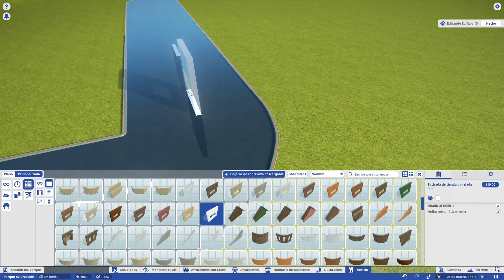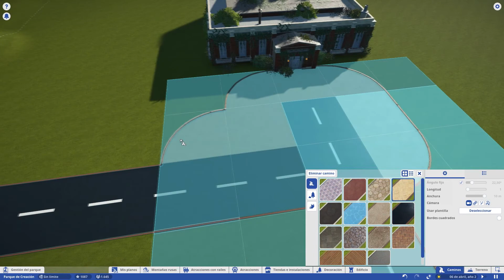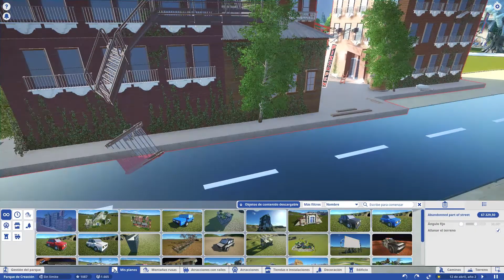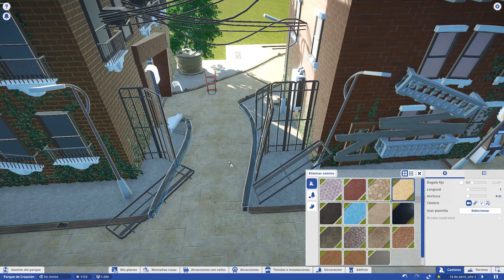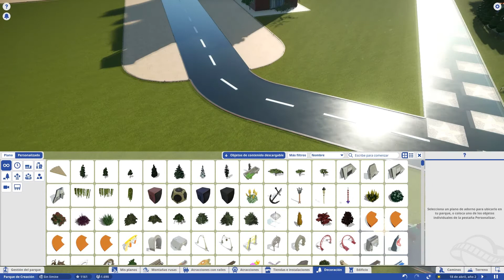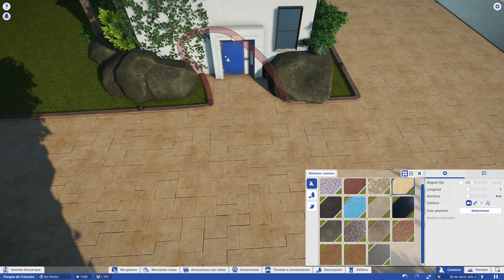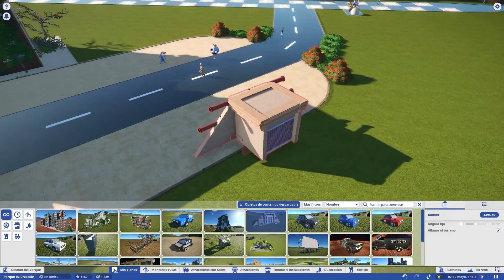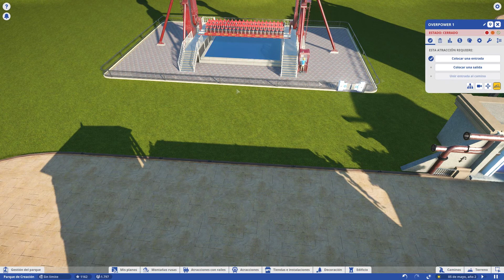PLANET COASTER #2 | THE WALKING DEAD | GAMEPLAY ESPAÑOL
Hoy en el gameplay en español de Planet Coaster hacemos una zona de The Walking Dead con muchos zombis, ruinas y atracciones :D Apoya el canal con un buen me gusta si te a gustado😁👍
Muchas Gracias

Artists: Hevenly